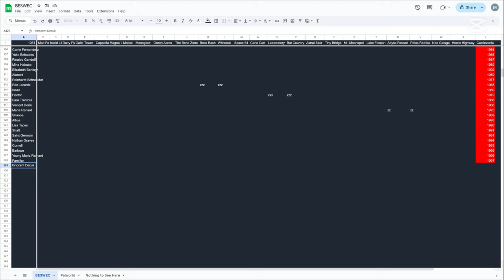New Character Familiar Vampire Survivors Castlevania BESWEC 364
Let's get familiar with the New Character Familiar in Vampire Survivors BESWEC 364.  The most likely of Alucard's familiars you'd find in Castlevania Symphony of the Night, she'll be Refectioing her way to victory.

Streaming every day.  Full streaming schedule for the week, 2024, December 8-14

00:00:00 New Character Familiar Vampire Survivors Castlevania BESWEC 364
00:01:09 Ode to Castlevania DLC with Familiar
00:39:59 Tally Check-off. 1,997 Down 1,051 to Go... Oh... Oh God...
00:40:28 Thanks and Thumbnail

Familiar's shown off her stuff, how will the Innocent Devils fare?